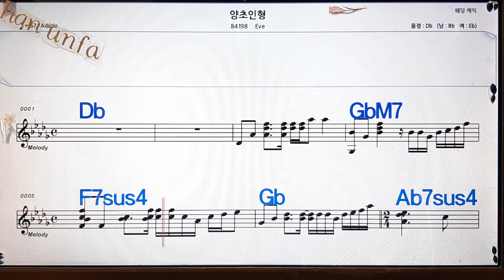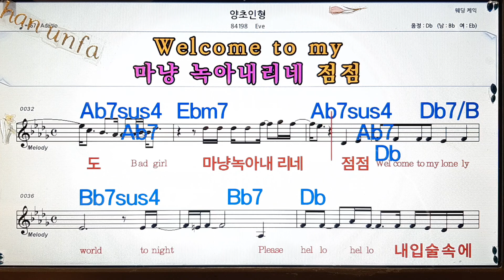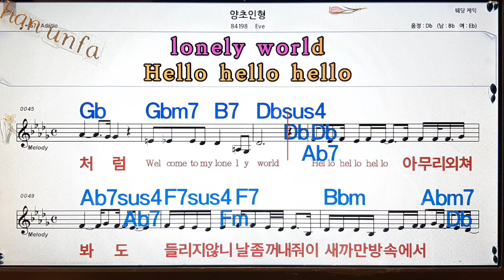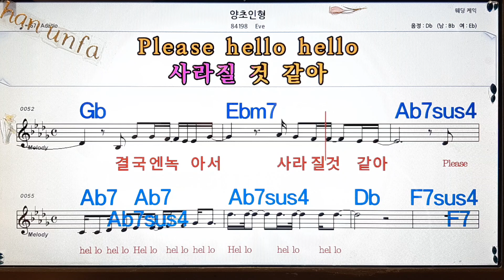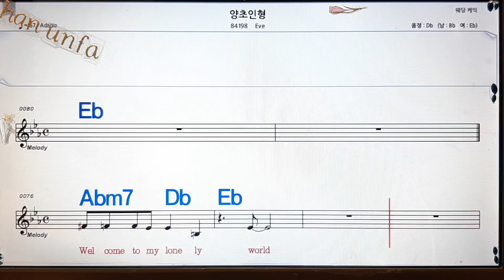양초 인형/EVE💋노래방, 통기타 , 코드 큰악보, 가라오케, 반주💖Karaoke, Sheet Music, Chord, MR